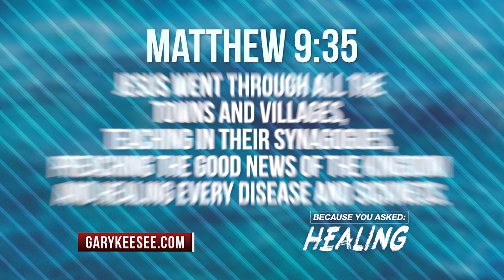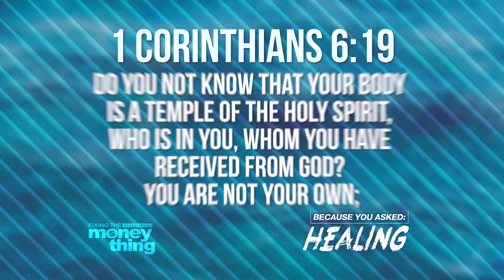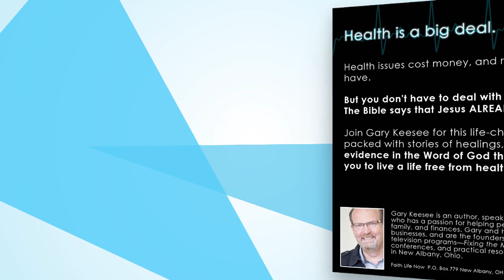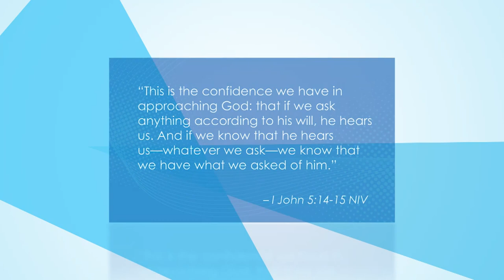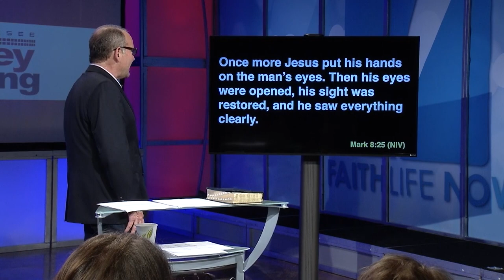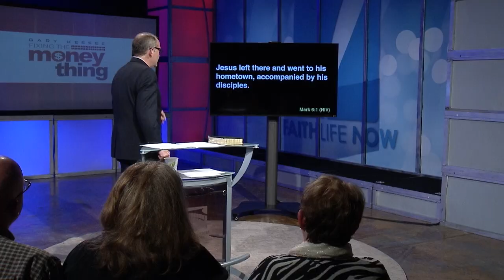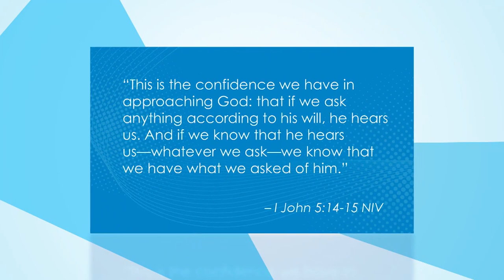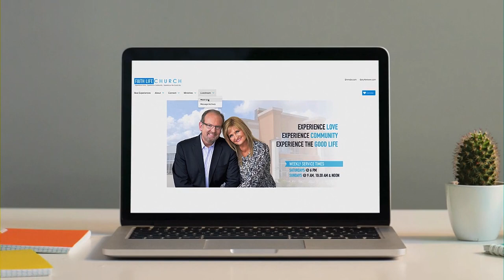Does God Still Heal? Pt. 2 | Gary Keesee